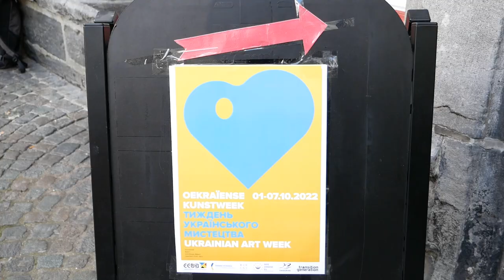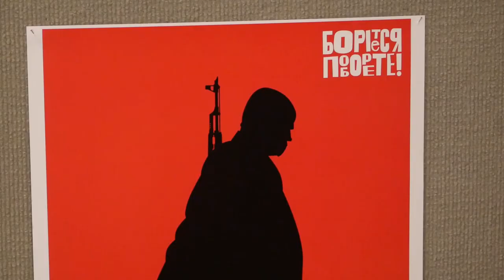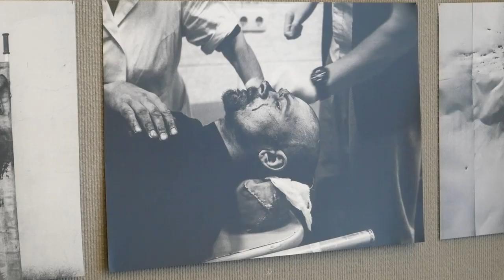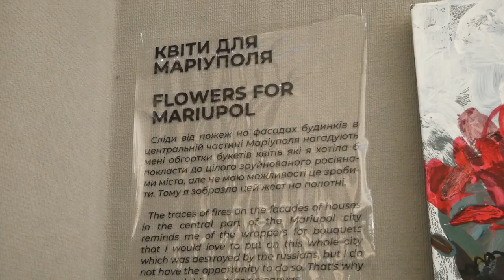У Брюгге відбувся тиждень Українського мистецтва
У бельгійському Брюгге відбувся тиждень українського мистецтва, навіяного війною